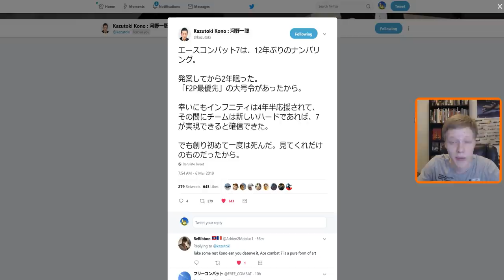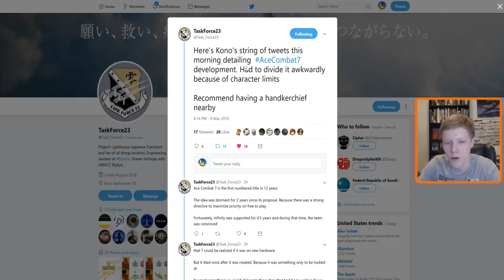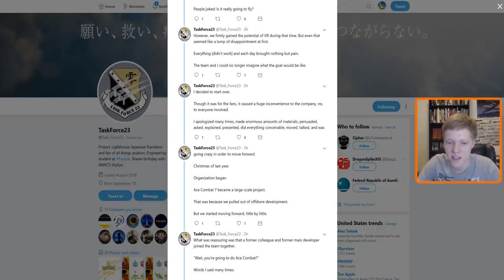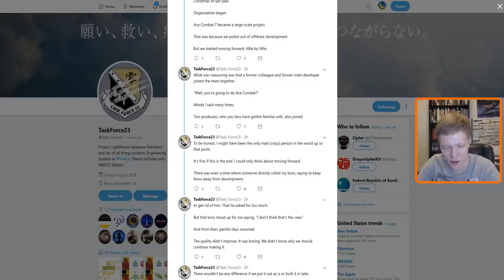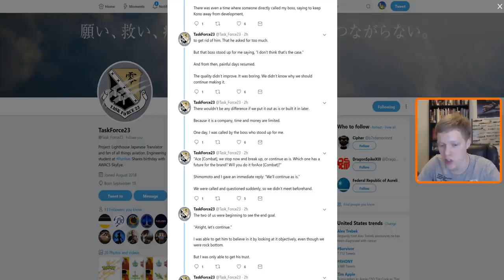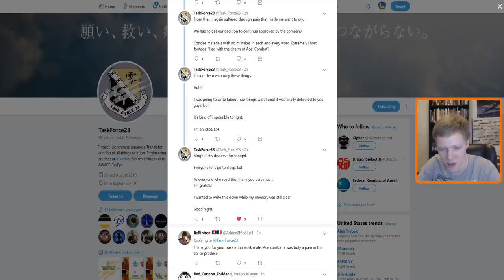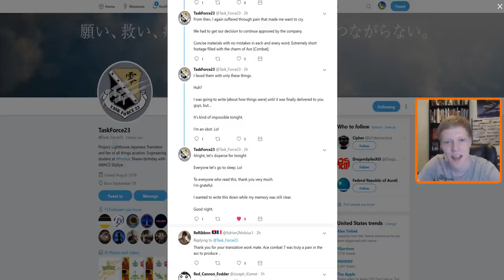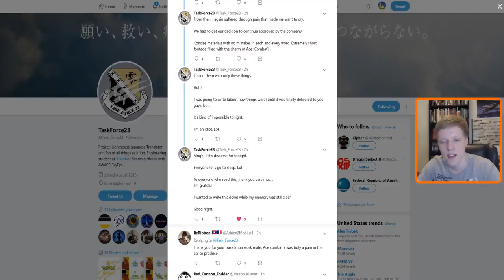The Story Behind AC7's Development: A Commentated Reading From Kono's Tweets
The story is sad, but what matters is that Project Aces took the proper time to polish the game and deliver a good game. Please understand.